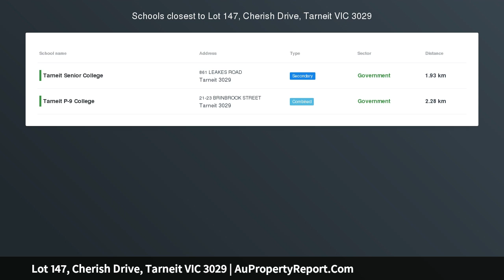Lot 147, Cherish Drive, Tarneit VIC 3029 | AuPropertyReport.Com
Lot 147, Cherish Drive, Tarneit VIC 3029
Property Type: residential land
Great Opportunity for First Home Builder or Investor